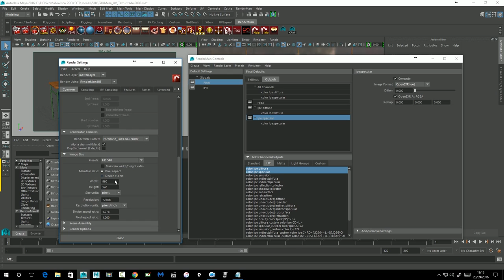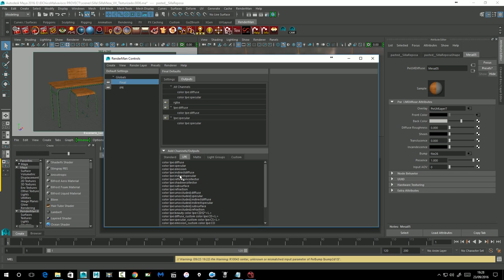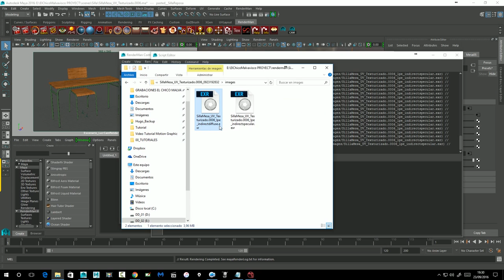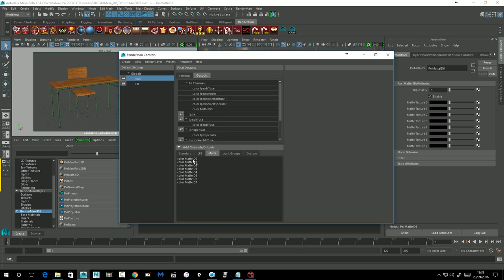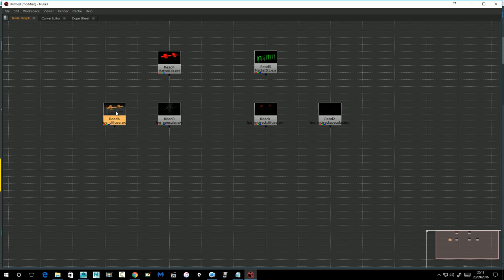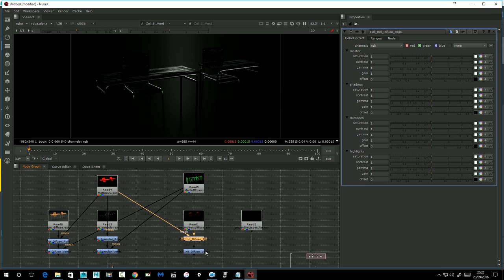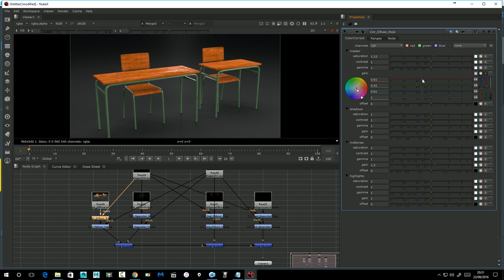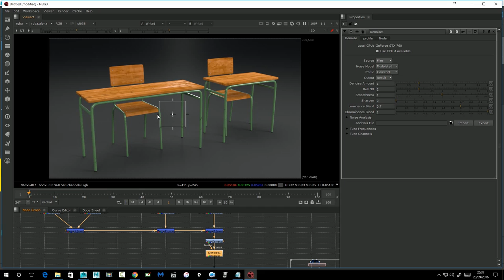13_Composicón (Creación Pupitre en Maya)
13_Composicón (Creación Pupitre en Maya)